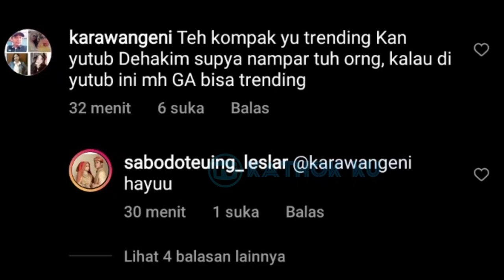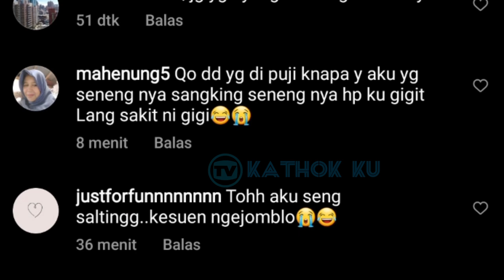Lesti yg DiPUJi, Emak2 Se Indonesia yg SENANG❗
Jangan Lupa: _
Thankz!!..